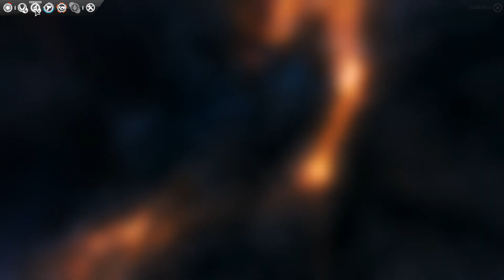Endless Space ►►►Harmony◄ ◄ ◄ Folge 019 - Langsam aber sicher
Langsam aber sicher wird es doch was.